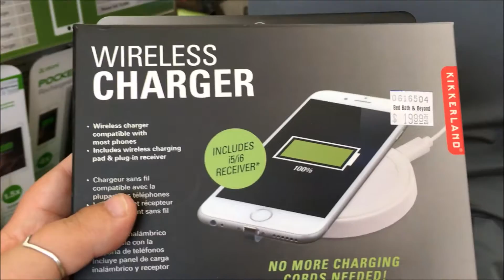Eye rolling wife (7/22 &7/23)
Had a great few days and were out and about quite a bit!

Meredith Instagram: merebarre
Jonathan Intsagram:jbizzle300
Meredith Snapchat : merebarre
Jonathan Snapchat: jbar300